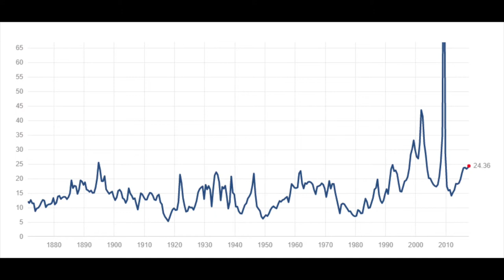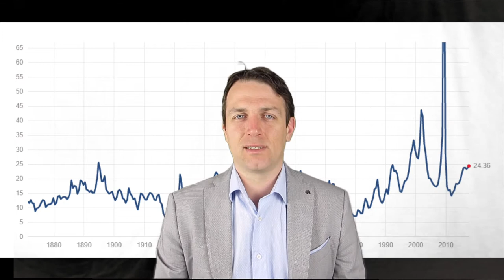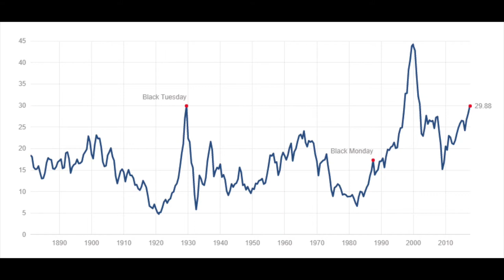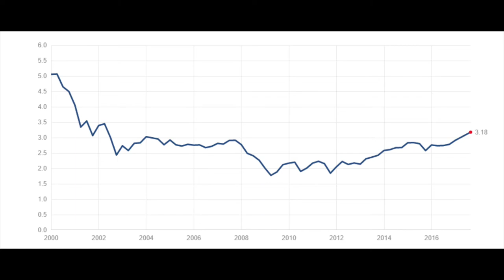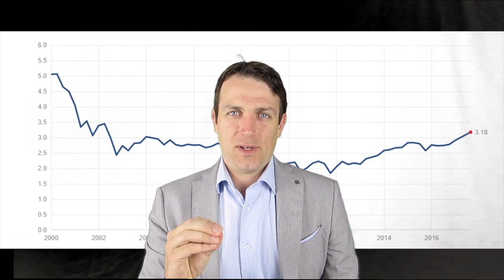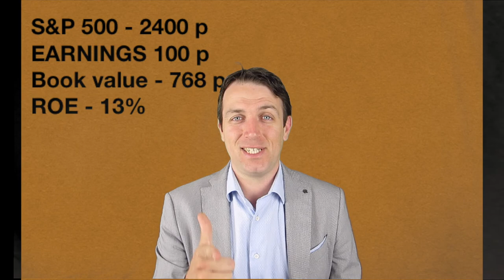Stock Market Update - Focus on Valuations and Book Value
I am also a book author:
Modern Value Investing book:

The stock market is clearly overvalued from a historical perspective. However, my concern aren't really valuations as much as book values. Book value is the actual value you get and in what should your investment returs be measured, as Buffett prefers to do. The fact is that the return on equity is around 13% while the return on buybacks is around 5% and corporations are paying three times or more the actual value of their business.